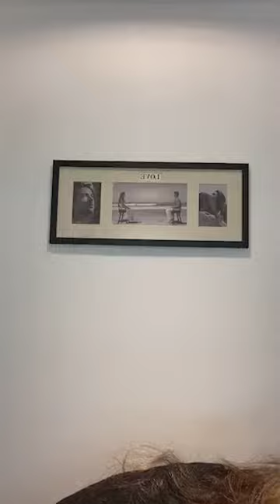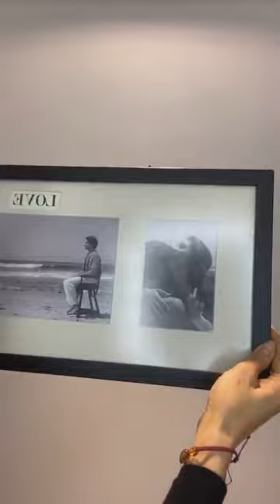Paty Manterola - Instagram Live 27 De Marzo De 2020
Grabación integra de la transmisión que hizo desde su cuenta oficial de instagram la cantante paty Manterola el pasado 27 de marzo de 2020.